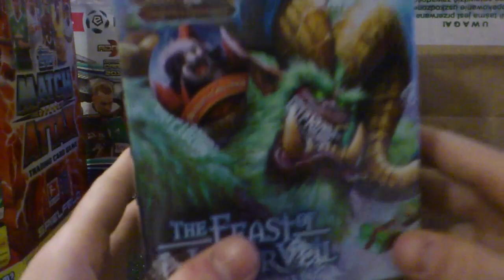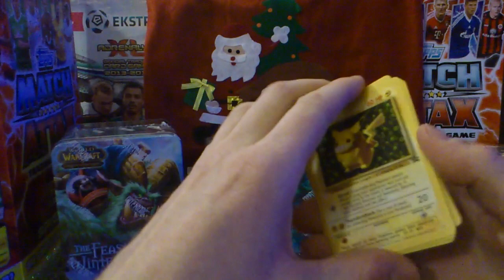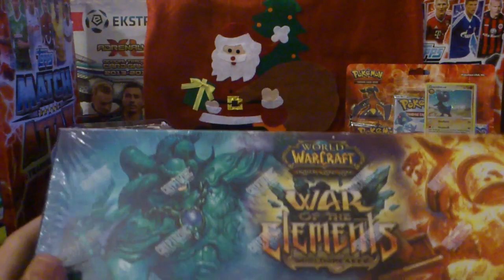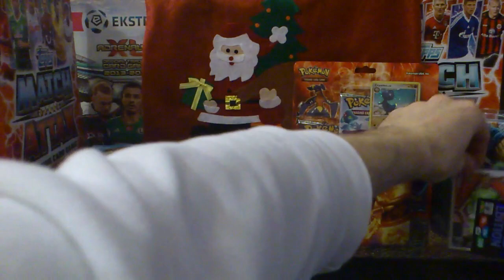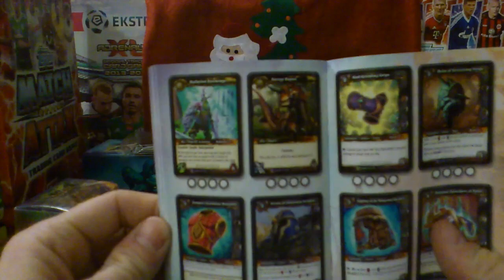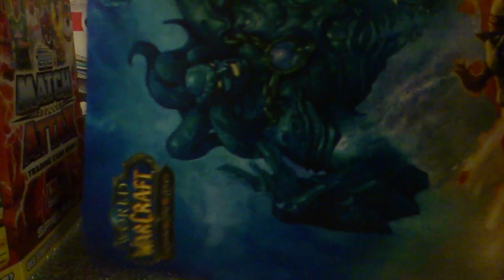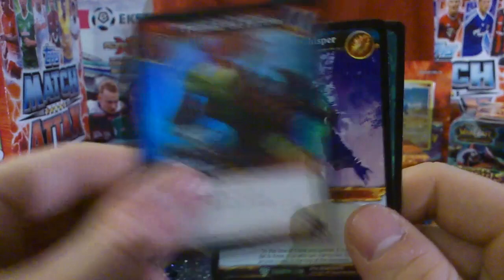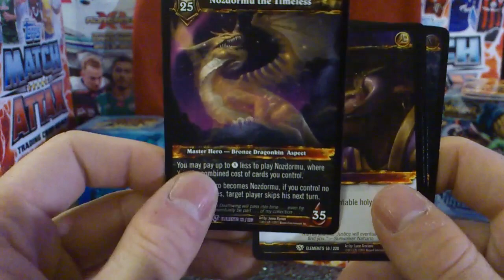OTWIERANIE PRZESYŁKI Z ISA #3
sorki ucieło mi filmik :) będzie część druga .